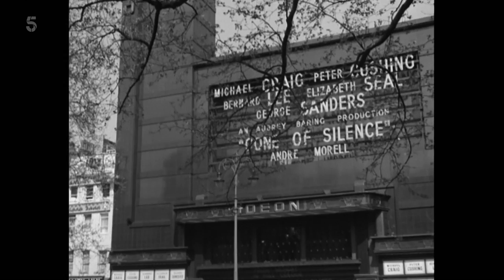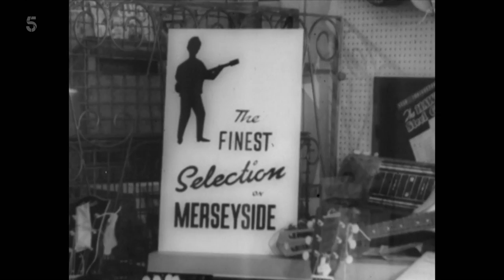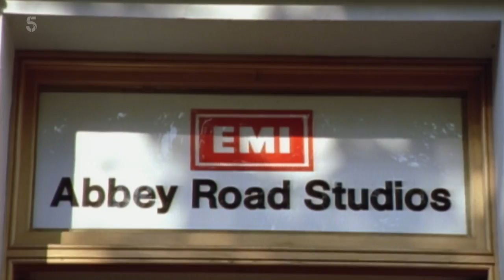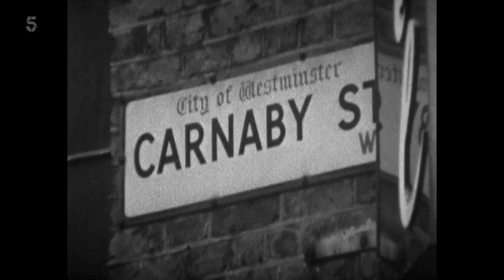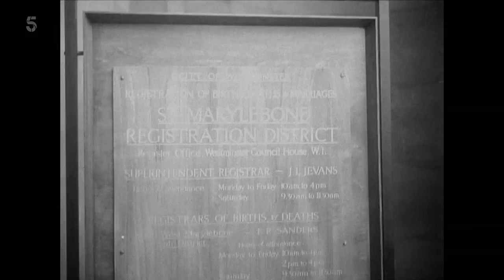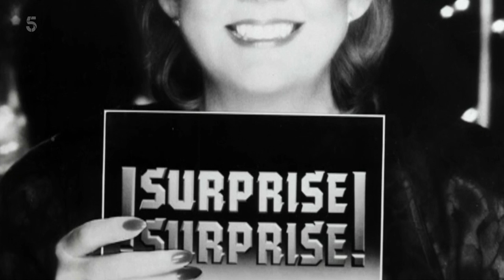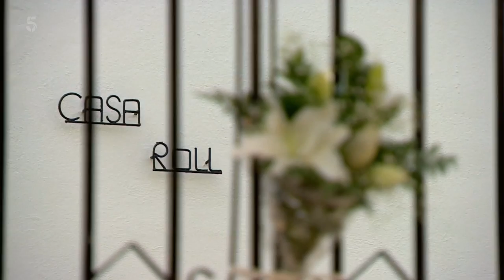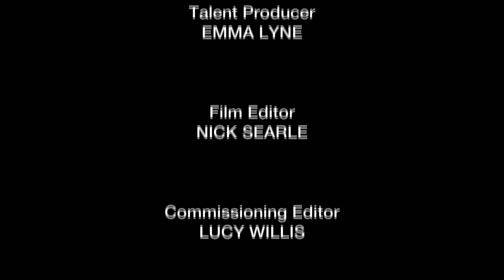Our Cilla: The One and Only (Documentary)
Doumentary telling the story of Cilla Black, who rose from working-class roots in Liverpool to become one of the nation's most successful and best-loved singers, presenters and all-round entertainers.